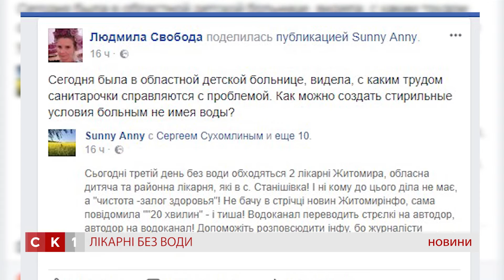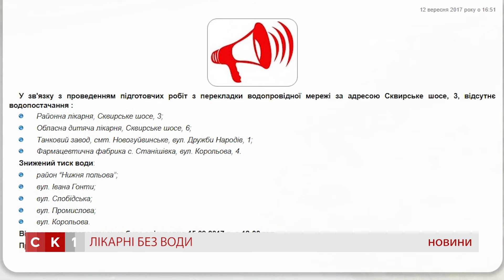У Житомирі дві лікарні мають перебої з водопостачанням